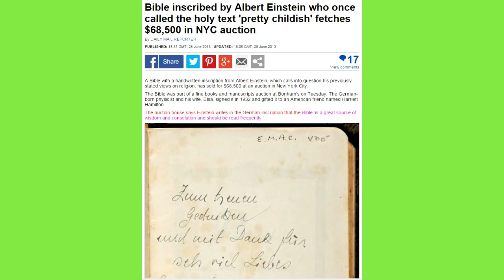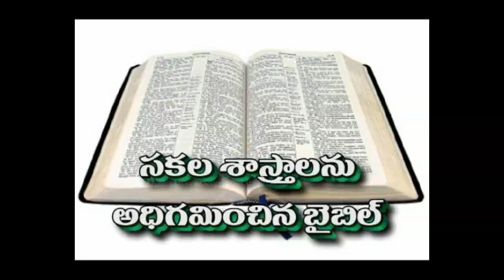ఐన్ స్టీన్ , బైబిల్ గురించి ఏం అన్నారో తెలుసా ?